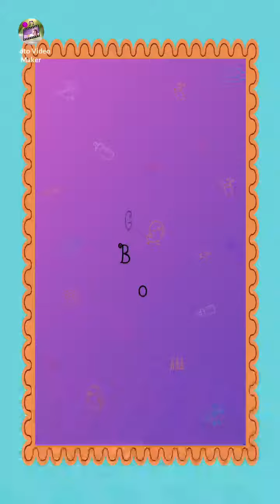Notun projanmo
Ashar prodip  janno ei vabei alo diye jai...